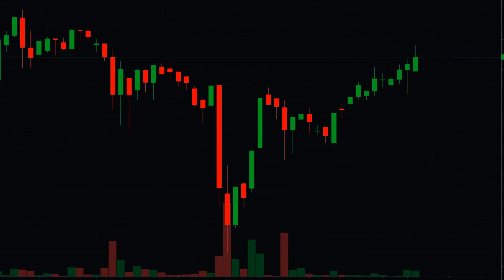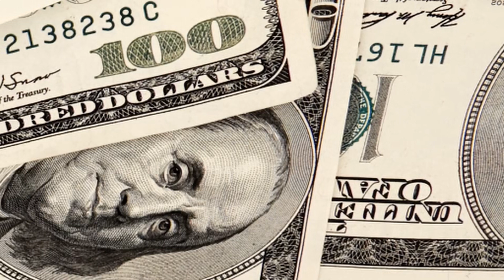Làm Thế Nào Để Suy Nghĩ Như Leonardo Da Vinci | Sách Tóm Tắt - Sách Gọn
Làm Thế Nào Để Suy Nghĩ Như Leonardo Da Vinci
Tác giả: Michael J. Gelb
Thể loại: Phát triển bản thân

Tóm tắt các phần:
Phần 1. Thông tin chi tiết về Cách suy nghĩ như Leonardo da Vinci của Michael J.
Phần 2. Tổng quan.
Phần 3. Hãy Nghĩ Như Leonardo.
Phần 4. Hãy là một Leonardo.
Phần 5. Còn Lại Chưa Hoàn Thành.
Phần 6. Tò mò.
Phần 7. Dimostrazione.
Phần 9. Sfumato.
Phần 10. Nghệ thuật / khoa học.
Phần 11. Corporalità.
Phần 12. Conconsione.
Phần 13. Vẽ Về Cuộc Sống.
Phần 14. Phong cách của tác giả.
Phần 15. Góc nhìn của tác giả.
Phần 16. Đóng cửa.